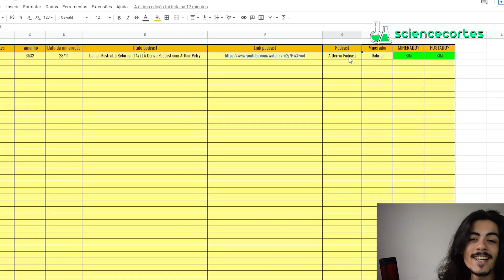CONTRIBUIR PARA IDA A MARTE │ Sergio Sacani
💡 Link do vídeo completo 💡 Marte - Ciência sem fim # 108

CONTRIBUIR PARA IR A MARTE │ Science Cortes